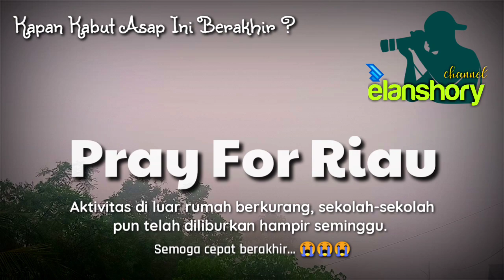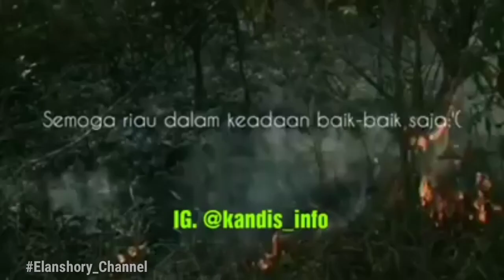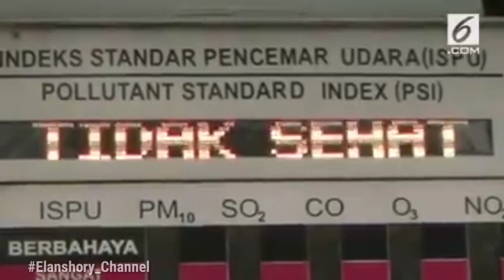Fenomena kabut asap di Siak Riau kerap muncul pada pagi dan sore hari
Fenomena kabut asap yang terjadi di Siak, Riau kerap muncul pada pagi dan sore hari.

Pray For Riau
Saat ini propinsi Riau Indeks Standart Pencemar Udara (ISPU) pada Level BAHAYA
mohon doanya sob... 🙏🙏😭😭😭😭
Kapankah kabut asap ini berakhir...?  Mohon doanya sahabat-sahabatku semua.  Propinsi Riau sedang menghadapi ujian yg dahsyat. Kabut asap ini mengurangi aktivitas di luar rumah, banyak yang terkena penyakit dan sekolah-sekolah diliburkan...  Sampai pada kategori aman...
Semoga kabut asap ini segera berakhir...  Aamiin..

Saksikan selengkapnya di kompilasi video berikut!

Pemandangan kota Siak Sri Indrapura hari ini...

Kabut asap kembali tebal, Jembatan kebanggaan pun nyaris tak kelihatan😔

Ya Allah, ntah sampai kapan kami di kepung asap begini😷